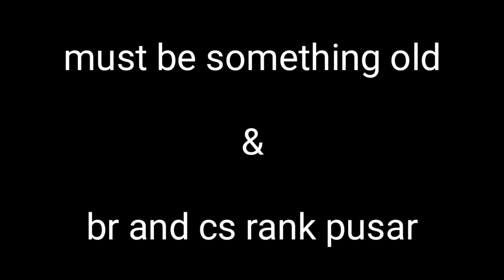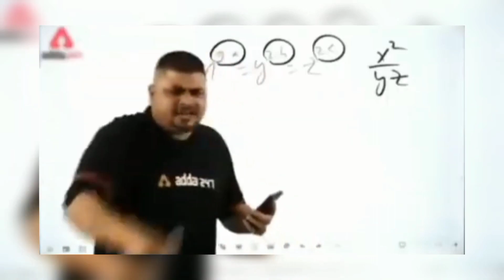HOW 😱 TO JOIN S2 MASTERS GUILD // S2 MASTERS GUILD JOIN KESE KARE 🤔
HOW TO JOIN GUILD IN FREE FIRE GUILD JOIN FREE FIRE FREE FIRE GUILD JOIN FF GUILD JOIN

VIDEO KAISI LAGI GUYS COMMENT KRKE JARUR BATANA

how to join guild in free
how to join guild in free fire in tamil
how to join guild in free fire 2021
how to join guild in free fire in telugu
how to join guild in free fire level 4
how to join guild in free fire with guild id how to join guild in free fire malayalam
how to join guild in free fire and get custom card
how to join guild in free fire in kannada
how to join guild in free fire in hindi
How to join guild Guild join in free fire
How to join guild, how to join guild in free, how to join guild in free fire,
how to join guild in free fire in kannada, How to join guild in free fre6
how to join guld free fire me guld join kaine kare NkNoob gamer tamil guild join,
4 level guild id,
free fire auild ioin in tamil 2021free fire join guild,

top 1 Oguildinworld
worldtop 5guildinfreefire